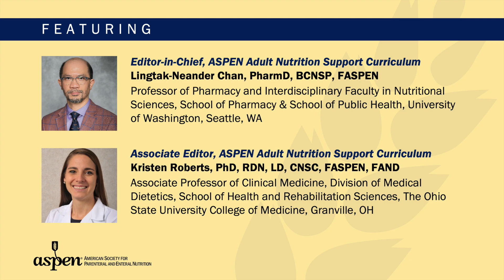Interview with the Editors: ASPEN Adult Nutrition Support Core Curriculum, 4th Edition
Learn more about the new edition of the ASPEN Adult Nutrition Support Core Curriculum! Editor-in-Chief Lingtak-Neander Chan, PharmD, BCNSP, FASPEN, chats with Editor Kristen M. Roberts, PhD, RDN, LD, CNSC, FASPEN, FAND, about the new edition.

This essential reference covers the fundamental principles of clinical nutrition and metabolic support, as well as nutrition-related practice recommendations for adult patients. Coinciding with the 50th anniversary of ASPEN, this fourth edition has been newly revised and updated by over 70 expert contributors to reflect the ways that the science and practice of clinical nutrition have evolved in the last half-century.

Each chapter features updated learning objectives and review questions, making this volume an
indispensable resource for both certification and general practice.